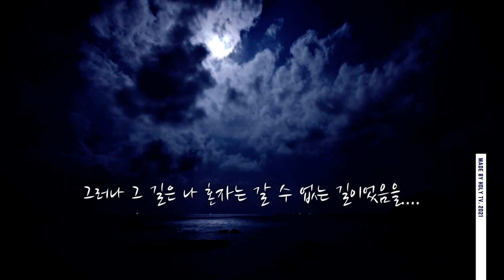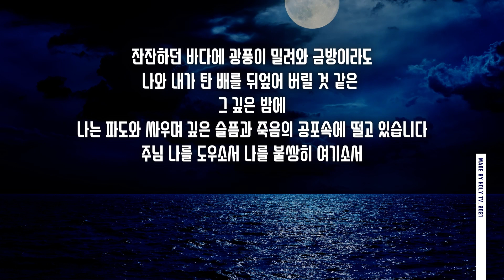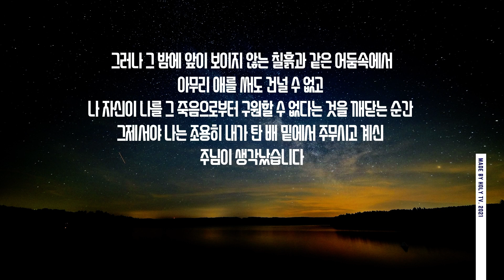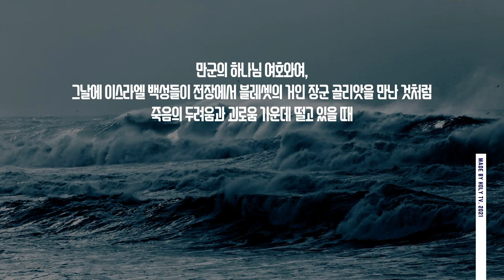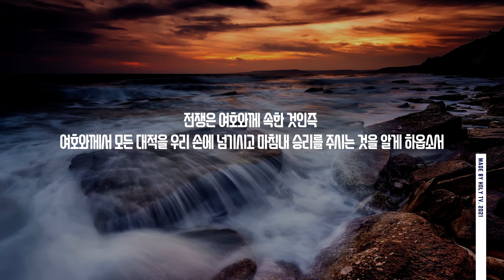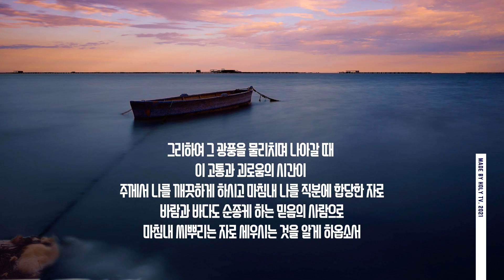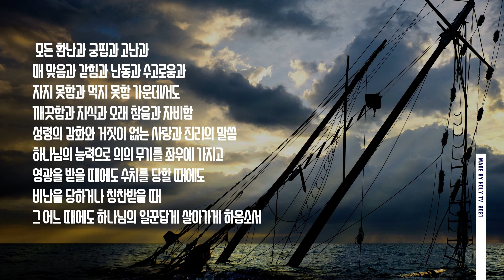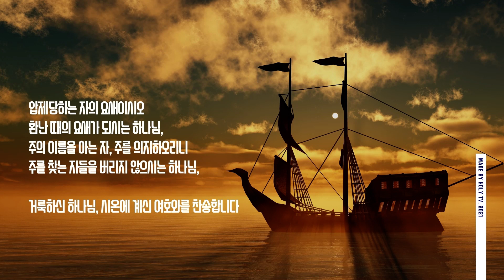2021성령강림후 4주 말씀기도[우리가 저편으로 건너가자]by 임미경